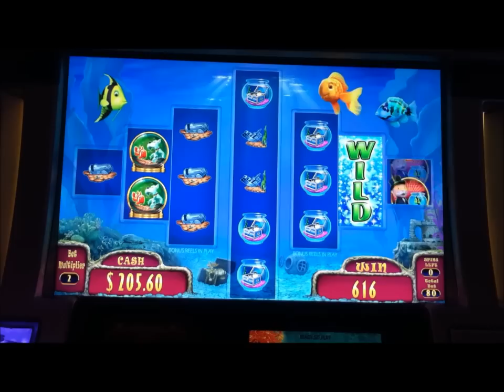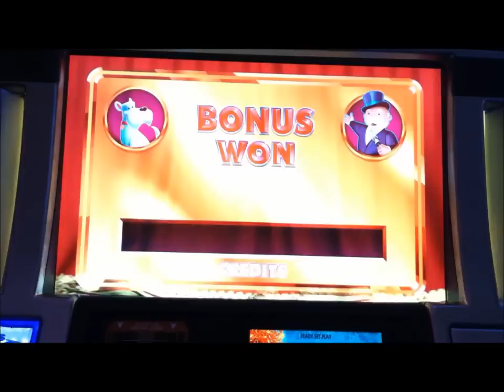Monopoly Legends Goldfish Slot Machine Bonus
This a slot machine bonus from WMS Gaming's new Monopoly: Legends. This is the Goldfish bonus. From Borgata Atlantic City, NJ.